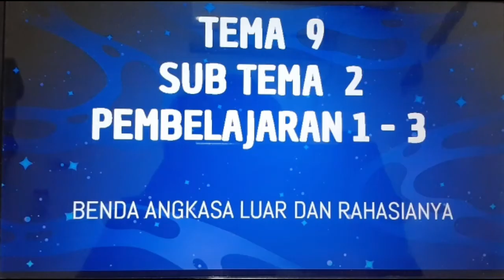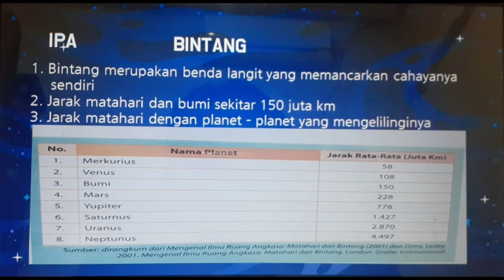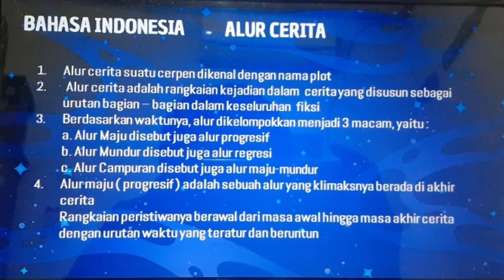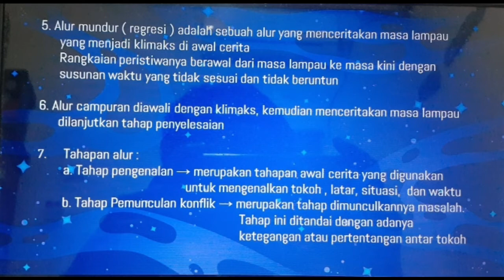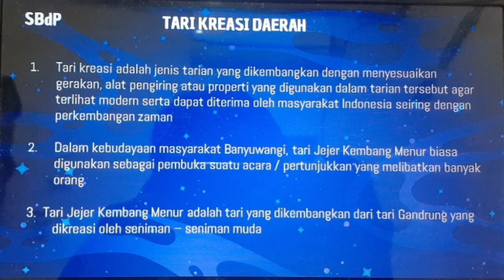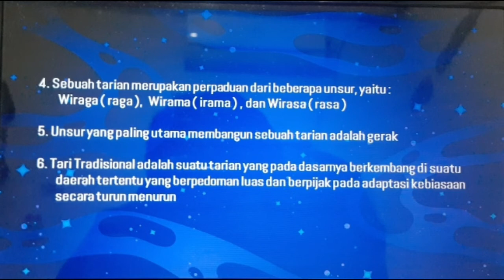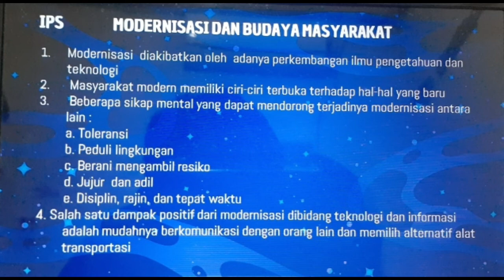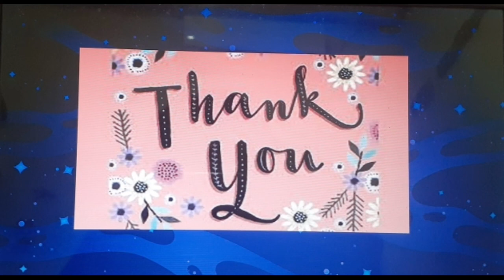Tematik: Tema 9 Sub Tema 2 Pembelajaran 1 - 3 || Kelas 6